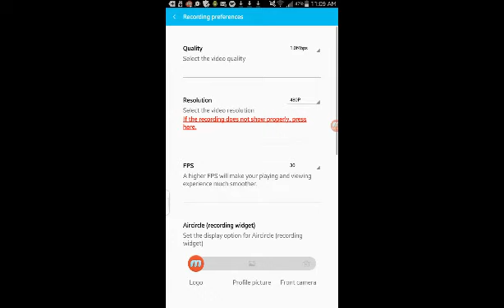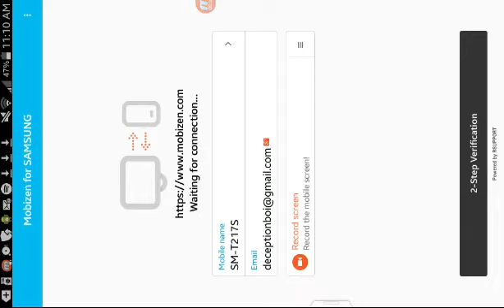Masked shooters 2 gameplay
Just a little video I made.